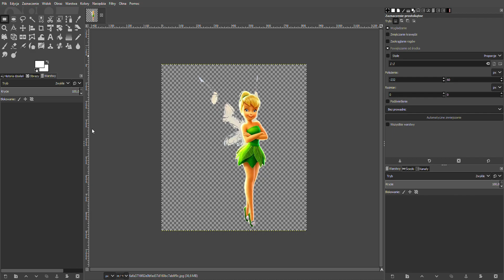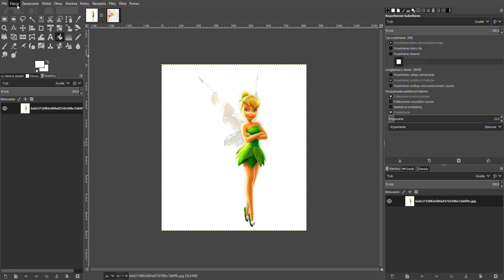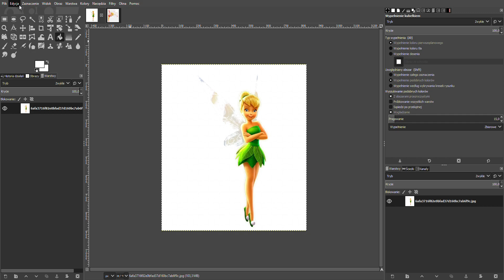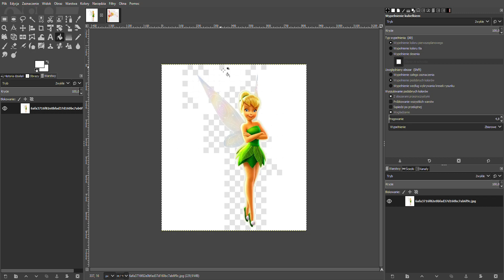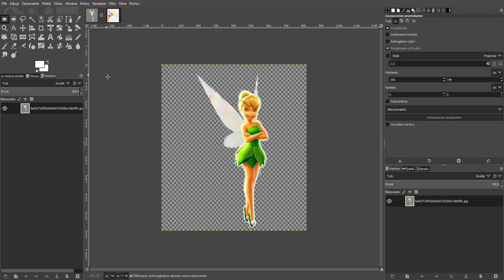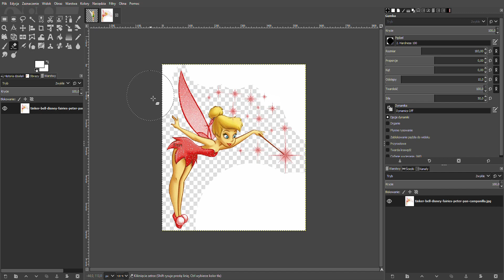LAM A INO I DRO ID